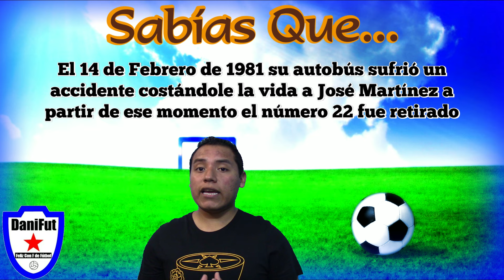La Historia En 4 Minutos De .. "CHIVAS"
En esta ocasión les cuento LaHistoriaEn4Minutos de un equipo de fútbol que actualmente juega en la primera división del futbol mexicano, la historia de CHIVAS !!

Nombre completo: Club Deportivo Guadalajara S.A de C.V
Fundación: 8 de mayo de 1906
Estadio:  Chivas

Palmares:

Títulos de Liga:
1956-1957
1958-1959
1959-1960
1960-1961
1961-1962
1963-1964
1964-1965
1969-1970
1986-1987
1997
2006

7 Campeón de Campeones
1 Campeón de Campeones de la CONCACAF
3 Copas
1 Super Copa MX